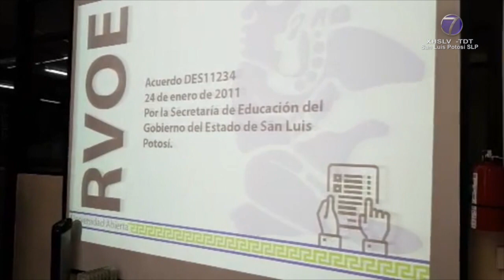Universidad pirata defraudó a más de mil personas en SLP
SLP.- El secretario de educación del gobierno estatal de San Luis Potosí, Juan Carlos Torres Cedillo, informó sobre el retiro de permisos de una institución educativa que operaba sin los Reconocimientos de Validez Oficial de Estudios (RVOES).

Según refieren, se publicó en el diario oficial un acuerdo secretarial donde la Secretaría de Educación del Gobierno del Estado desconoce totalmente la formalidad de la institución Universidad Abierta S.C

"Esta universidad estuvo funcionando sin tener los RVOES actualizados y precisamente con indicaciones del gobernador de rescatar a todos los estudiantes que de alguna manera han sido defraudados por esta institución, hicimos un convenio con cuatro universidades", agregó.

El funcionario afirmó que se han detectado casos de estudiantes que han cursado un semestre y otros que incluso han terminado su carrera sin obtener sus respectivos títulos desde hace más de ocho años

"Tenemos entre mil 200 y mil 300 registros de alumnos que nos llevaron algo de documentación, ni siquiera completa, pero no tenemos en realidad el número total de las personas que se han inscrito o cursado en línea, incluso hubo convenios con otros estados y tenemos alumnos afectados de todo el país", añadió.

Torres Cedillo resaltó que aquellas personas afectadas pueden acercarse a la dependencia para dar continuidad con sus estudios o apoyarlos en el tema de titulación, pero para ello solo tendrán un año máximo.

"Desgraciadamente las administraciones anteriores no actuaron, nosotros tuvimos conocimiento cuando llegamos, pero hicimos nuestra propia investigación y después de un año pudimos lograr este acuerdo que nos permite deslindarnos jurídicamente de esta institución, pero sí salvaguardar los derechos de todos los estudiantes", terminó.